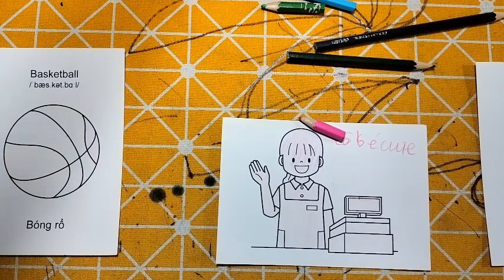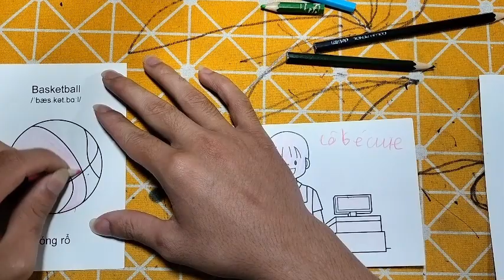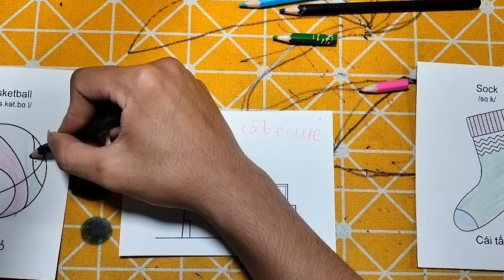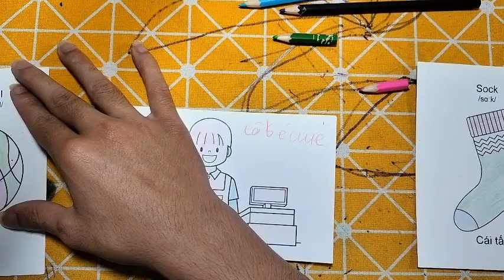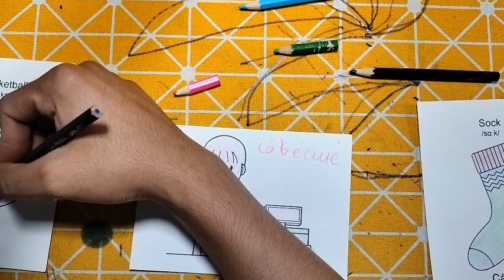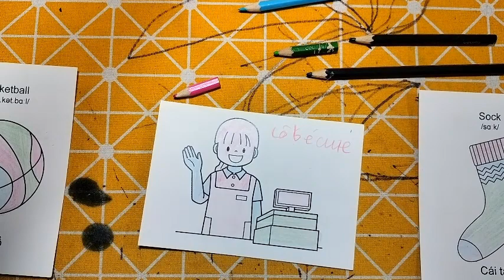IMRAN EDITZ | Làm Đồ Chơi Bằng Giấy Thủ Công: TÔ MÀU CÔ BÉ CUTE